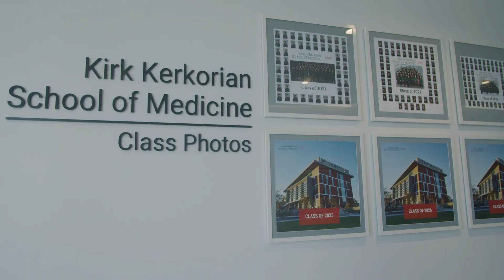Kirk Kerkorian School of Medicine at UNLV Pediatrics Residency Program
The UNLV Pediatrics Residency Program is a three-year categorical training program based in Las Vegas, Nevada. Fully accredited by the Accreditation Council for Graduate Medical Education (ACGME), the program has participated in the self-study process and has had a 10- year site visit. One of the clearly recognized strengths of the program is its receptiveness to resident and faculty feedback. This characteristic is a pillar on which the program is built.